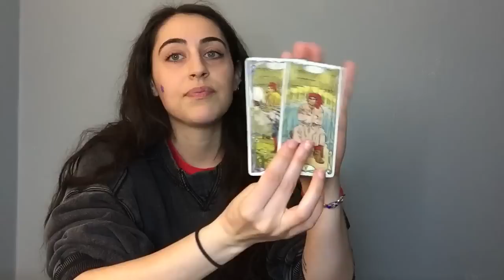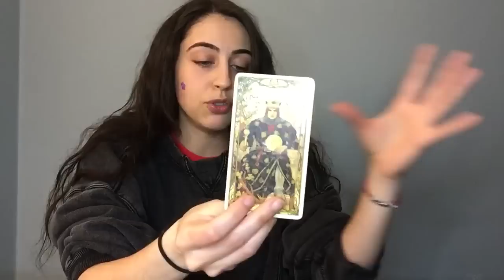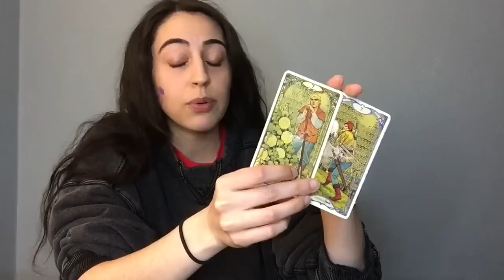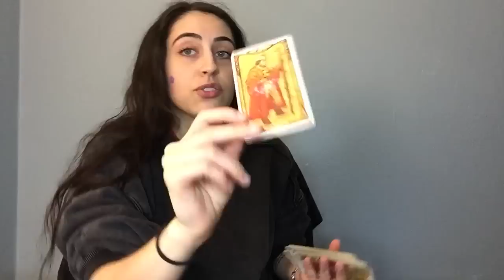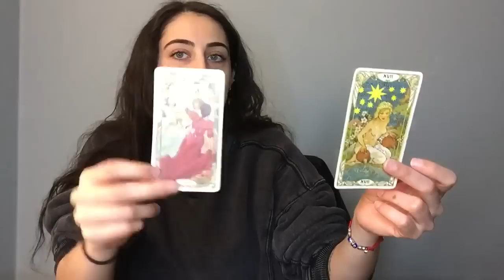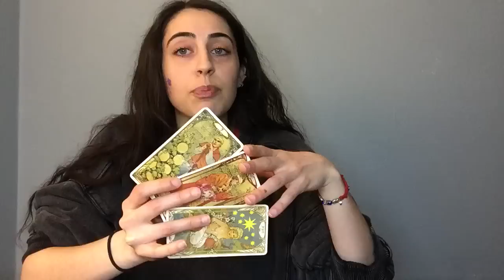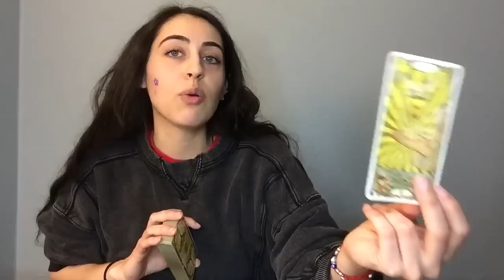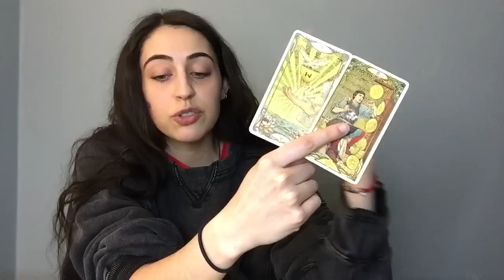Don’t Abandon This Dream, Something Sensational This Way Comes